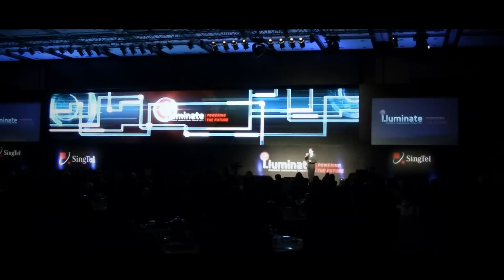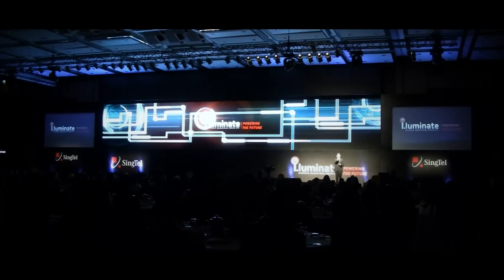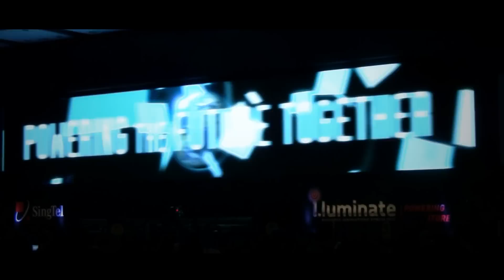SingTel i.luminate Hong Kong 2013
We are glad to have a chance to work for a larger IT company in Asia. SingTel. This event is required the Emcee speak Native in English. Our professional native speaker emcee - Jason Young is totally suit for this event. It was a great experience for us to have a chance to work for SingTel.